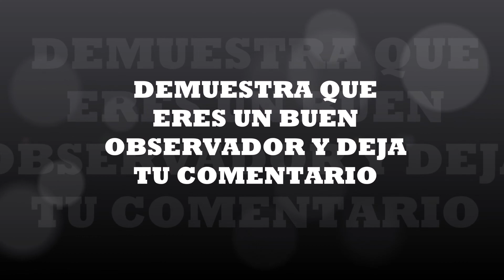🚔 👮 Patrulla infringiendo la ley 🚓🚨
Descubran de qué forma anda infringiendo la ley  👨‍✈️